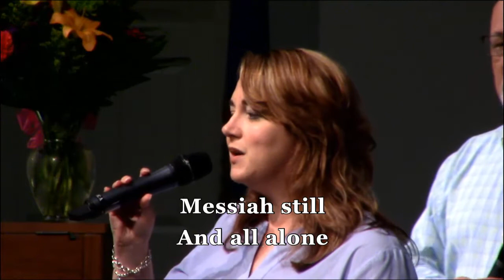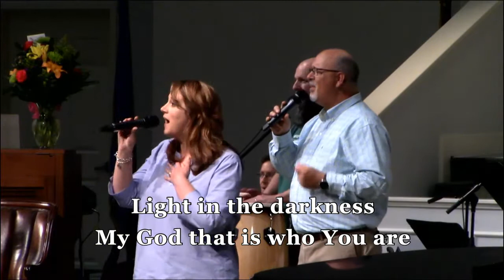FBC Worship 06-07-2020 10:45 AM